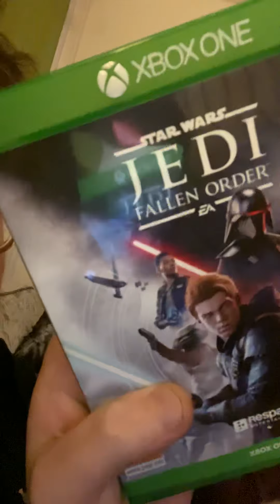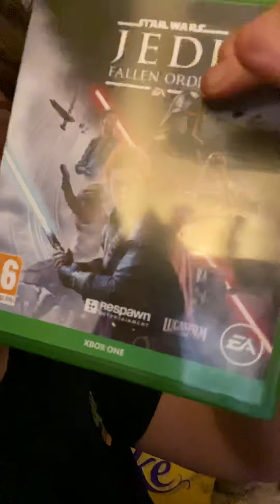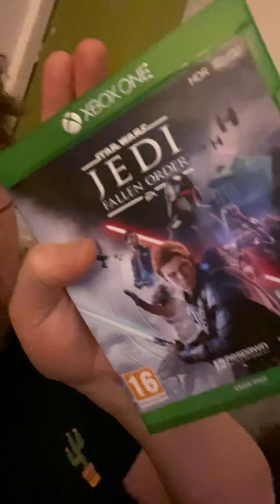STAR WARS JEDI FALLEN ORDER (REVIEW)